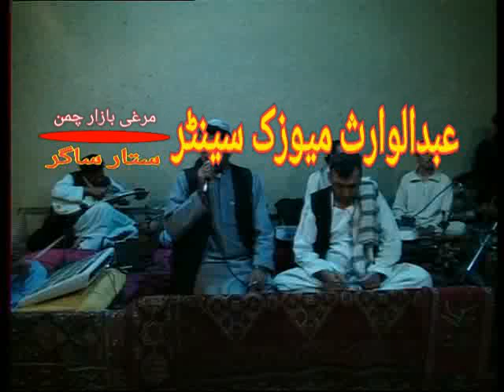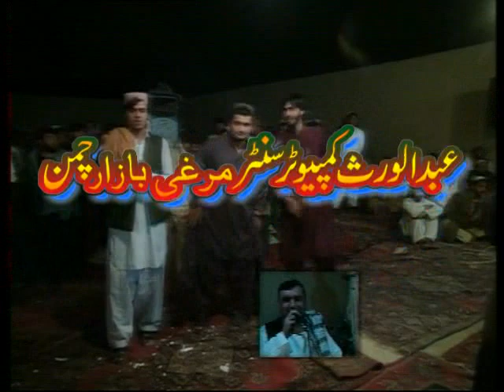خپل نورک شوقی 2021 شوق تلال خان 03003838728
Pashto
Bandar
Quetta
Attan
Best pashto
Quetta new song